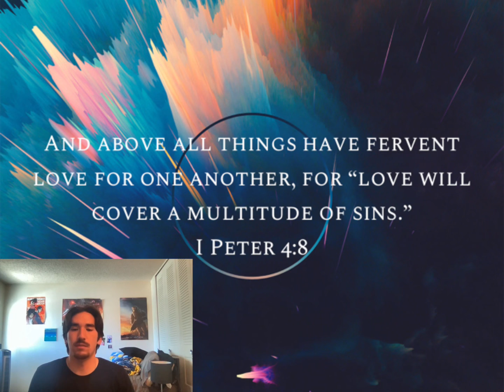“Fervent Love” Verse of the Day 92: 1 Peter 4:8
God’s grace and blessings upon you all!!